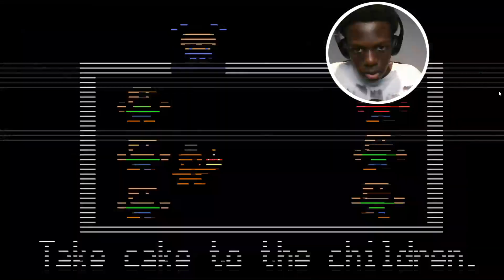Five Nights at Freddy's 2: PART 2